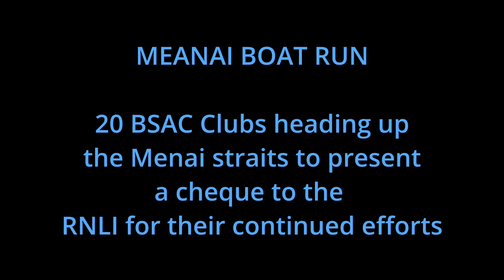Menai boat run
BSAC clubs raised £1250.00 for the RNLI. Annual event where scuba diving clubs accross the various regions travel up the Menai Strait in North Wales and present the RNLI with a cheque as thanks for their support.